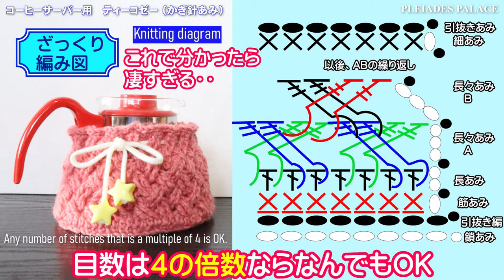プレアデス館【コーヒーサーバー用 ティーコゼー】★ Teapot cozy for coffee server (Crochet)◆メイキング動画◆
月城昴（Subalu Tukishilo）の手芸風景。「コーヒーサーバー用　ティーコゼー」のメイキング動画です。かぎ針編みでぴったりサイズに作ってみました。ガラスポット部分だけを覆うタイプです。外周にあわせて作るので、どんなサイズでも調整可能です。お気に召していただければ幸いです。
（編み物は自己流なので優しい目でご覧ください。）

≪編み方英語表記はアメリカ式（US terms）で記載しています≫
00:00 opening★コーヒーサーバーのティーコゼー　Teapot cozy for coffee server(Crochet)
00:46【ざっくり編み図】Knitting diagram
01:08 1段目　鎖編み chains
01:51 外周の長さを確認 Check the outer circumference of the bottom of the pot.
02:27 引抜き編みで輪にする Make a loop by slip stitch.
02:45 2段目　引抜き編み Slip stitches
03:32 3段目　すじ編み Single crochet back loop only
04:20 4段目　長編み Double crochet
05:49 5段目　長々編み【A】Treble crochet【A】
11:56 6段目　長々編み【B】Treble crochet【B】
18:47 7段目　長々編み【A】Treble crochet【A】以後、A・Bの繰り返しになります。After that, repeat A / B to the required height.
22:07 仕上げ　細編み Single crochet
22:43 仕上げ　引抜き編み Slip stitches
23:51 紐を通します　Thread the string through the upper mesh.
24:16 完成　Finished
25:18 ending　じゃまし隊員・しなもん君出動